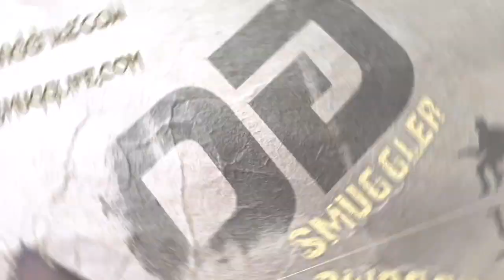Smugglife.com Music Beat Store, custom Beats, Sample Packs, Album Art Work, Mixing and Mastering.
Smugglife.com Music Beat Store, custom Beats, Sample Packs, Drum Kits, Album Art Work, Mixing and Mastering.

Sign Up to my Beat Store, and Download a FREE Beat Package for DJ's, Rappers, Producers and Fans